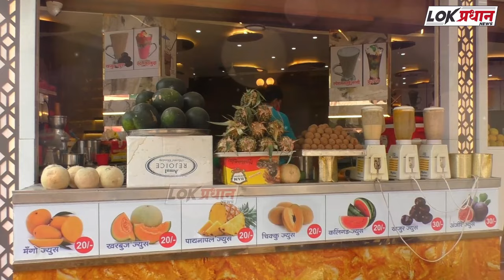सोलापूर विद्यापीठात रांगोळीतून अहिल्यादेवींच्या कार्याचा जागर...